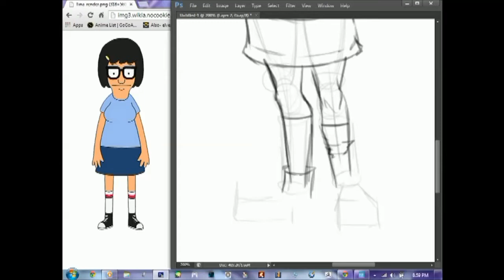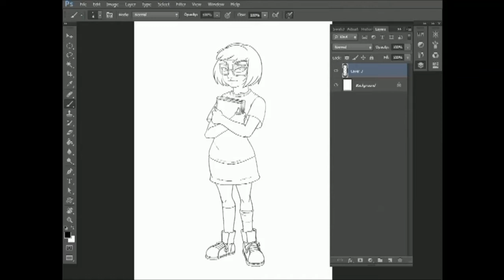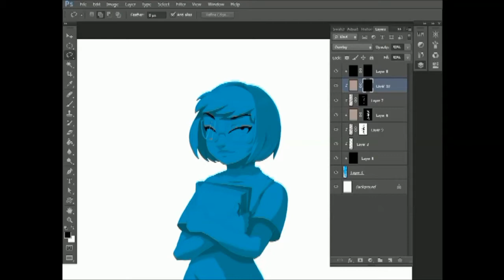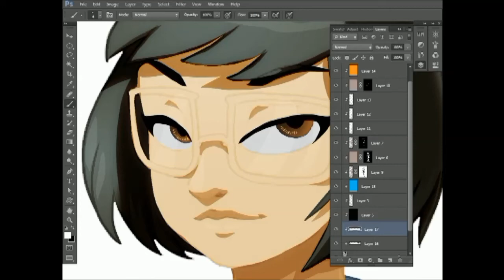Drawing Tina from Bob's Burgers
--tools--
tablet- Wacom DTF 510